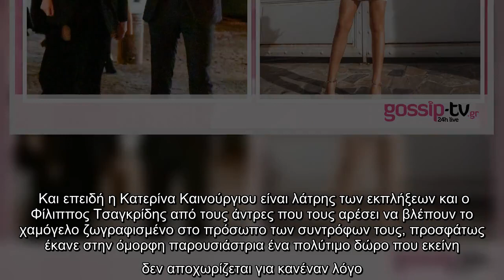Αποκλειστικό: Το υπέροχο δώρο του Φίλιππου στην Κατερίνα Καινούργιου που την ξετρέλανε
Αποκλειστικό Το, υπέροχο, δώρο, Φίλιππου, στην Κατερίνα Καινούργιου, ξετρέλανε